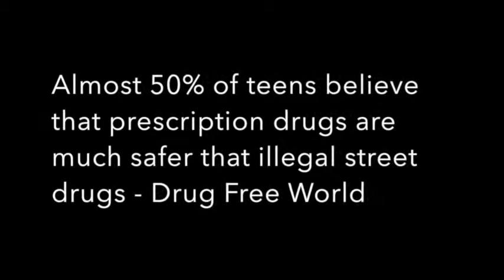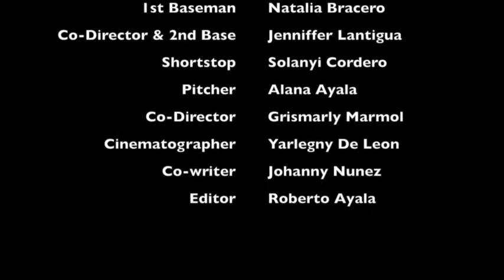Oxy Overdose PSA